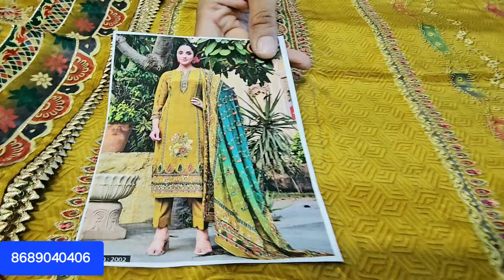Karwachauth special| Pure Crepe Suits | Ramtex Brand |Partywear Dresses | Fashion Trends 😍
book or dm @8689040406